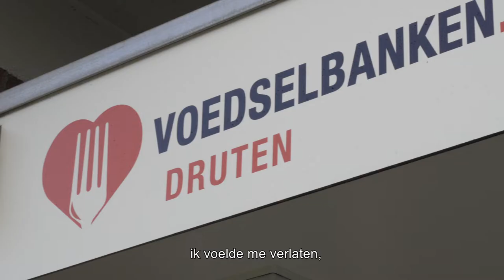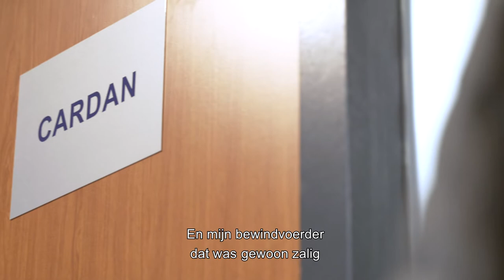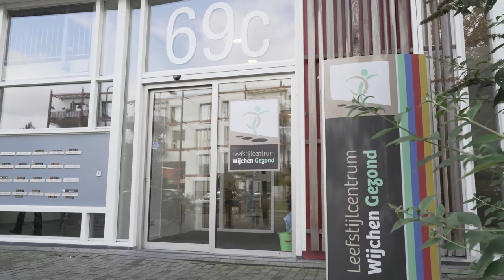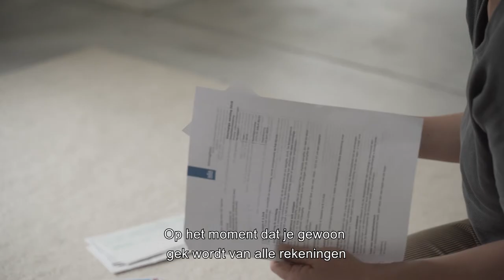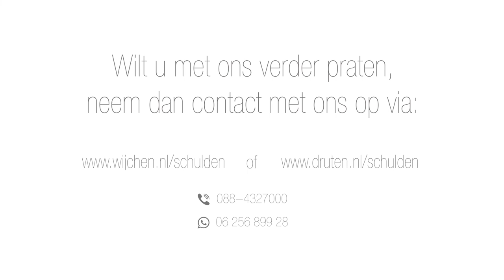Financieel Fit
Mirjam, schuldoverwinnaar, deelt haar emoties en problemen tijdens de zware jaren van haar schuld. Ook mensen die in deze periode bij haar betrokken waren (schuldhulpverlener, bewindvoerder en fysiotherapeut), geven hun kant van het verhaal.